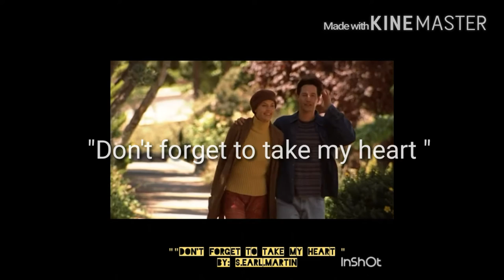S.Earl.Martin -"Don't forget to take my heart "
By : S.Earl.Martin